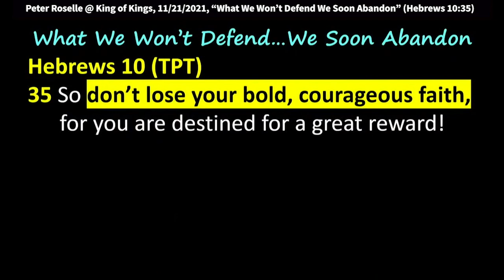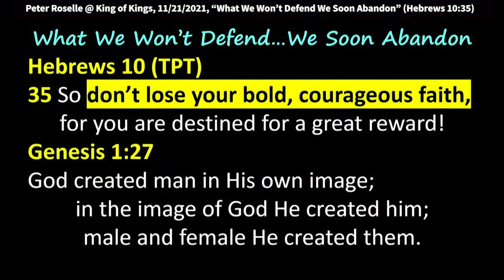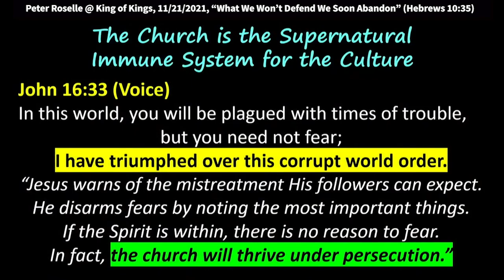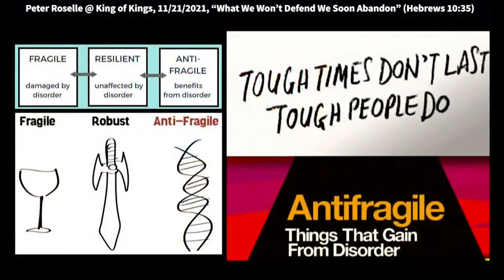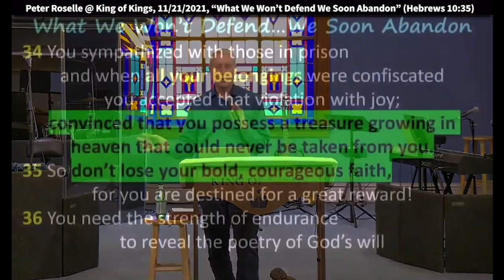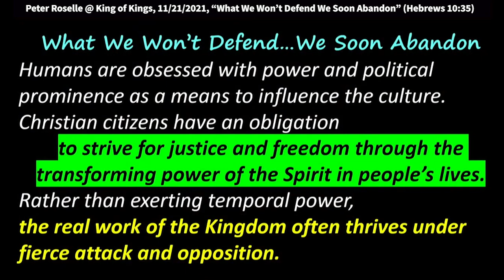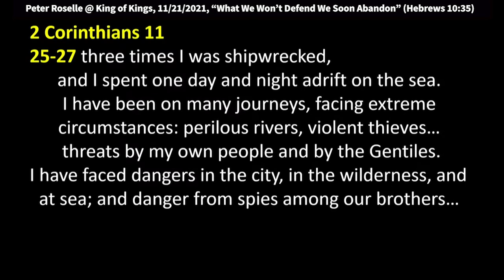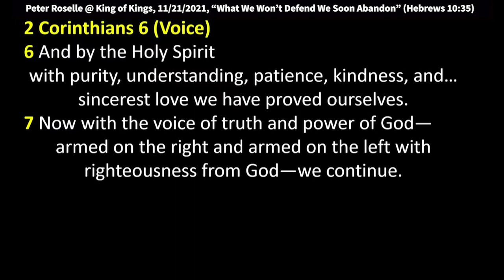Peter Roselle: What We Don’t Defend We Soon Abandon (Hebrews 10:35)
Peter Roselle: What We Don’t Defend We Soon Abandon (Hebrews 10:35)
Peter speaks at the King of Kings Sunday service on 11/21/2021

Be blessed.

Hebrews 10 (TPT) – Text verse
35 So don’t lose your bold, courageous faith, for you are destined for a great reward!
36 You need the strength of endurance to reveal the poetry of God’s will and then you receive the promise in full.

Genesis 1:27
God created man in His own image; in the image of God He created him;

Can we defend this bedrock truth?

The Church is the Supernatural Immune System for the Culture

John 16:33 (Voice)
In this world, you will be plagued with times of trouble,
but you need not fear;
I have triumphed over this corrupt world order.
“Jesus warns of the mistreatment His followers can expect.
He disarms fears by noting the most important things.
If the Spirit is within, there is no reason to fear.

Hebrews 10 (TPT)
32 Don’t you remember those days right after the Light shined in your hearts? You endured a great marathon season of suffering hardships, yet you stood your ground.
33 And at times you were publicly and shamefully mistreated, being persecuted for your faith; then at other times you stood side by side with those who preach the message of hope.
34 You sympathized with those in prison and when all your belongings were confiscated you accepted that violation with joy; convinced that you possess a treasure growing in heaven that could never be taken from you.
35 So don’t lose your bold, courageous faith, for you are destined for a great reward!
36 You need the strength of endurance to reveal the poetry of God’s will and then you receive the promise in full.
37 For soon and very soon, “The One who is appearing will come without delay!”
38 And he also says, (Habakkuk 2:3-4) “My righteous ones will live from my faith. But if fear holds them back, my soul is not content with them!”
39 But we are certainly not those who are held back by fear and perish; we are among those who have faith and experience true life!

Habakkuk 3.17-18 (ESV)
17 Though the fig tree should not blossom, nor fruit be on the vines, the produce of the olive fail and the fields yield no food, the flock be cut off from the fold and there be no herd in the stalls,
18 yet I will rejoice in the Lord; I will take joy in the God of my salvation.

2 Corinthians 6 (Voice)
9 We are treated as dying and yet we live,
as punished and yet we are not executed.
10 Though we are sorrowful, we continually rejoice.
As the poorest of the poor, we bring richness to all,
and though we have nothing, we possess all things.

2 Corinthians 11
24-25 Five times I have withstood 39 lashes
three times I was battered with rods,
once I was almost stoned to death,
25-27 three times I was shipwrecked,
and I spent one day and night adrift on the sea.
I have been on many journeys, facing extreme circumstances: perilous rivers, violent thieves…
 threats by my own people and by the Gentiles.
I have faced dangers in the city, in the wilderness, and
at sea; and danger from spies among our brothers…
I have survived toil and hardships, sleepless nights,
hunger and thirst without a crumb in sight, bare to the cold.

1 Corinthians 16 (AMP)
8-9 But I will stay in Ephesus until Pentecost,
because a wide door for effective service has opened to me [in Ephesus, a very promising opportunity],
and there are many adversaries.

2 Corinthians 6 (Voice)
4-5 “…with great endurance we persevere
even in anguish and hardship.
We have been cornered by the enemy
suffering beatings, imprisonments, uproars, toil,
sleeplessness, and starvation.
6 And by the Holy Spirit
with purity, understanding, patience, kindness, and…
sincerest love we have proved ourselves.
7 Now with the voice of truth and power of God—
armed on the right and armed on the left with righteousness from God—we continue.
8-9 Whether respected or loathed,
praised or criticized as frauds, yet true,
as unknown to this world, and yet well known to God,
we serve Him.

1 Corinthians 15:57-58
“…thanks be to God, who gives us the victory through our Lord Jesus Christ. Therefore, my beloved brothers, be steadfast, immovable, always abounding in the work of the Lord, knowing that in the Lord your labor is not in vain.”